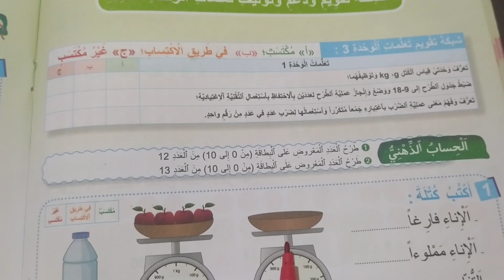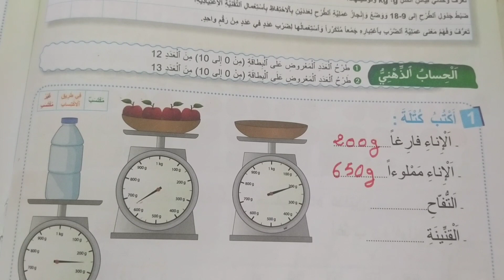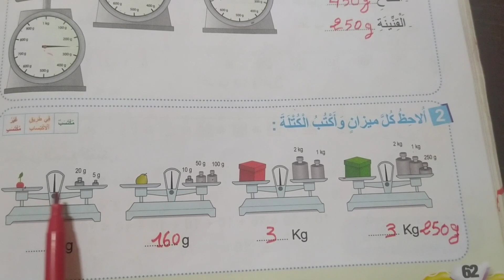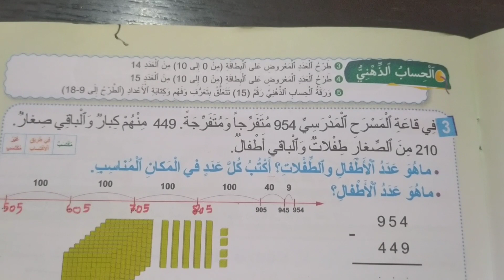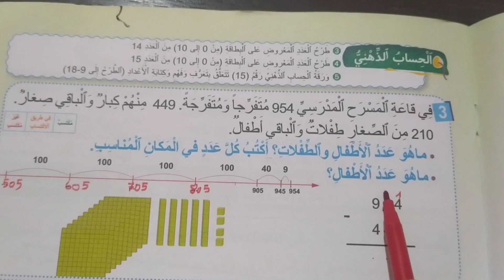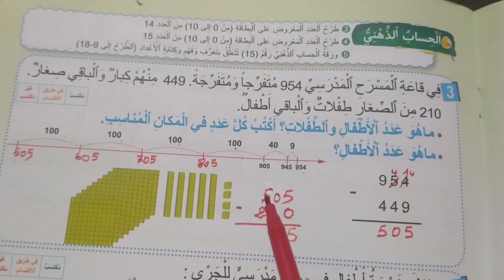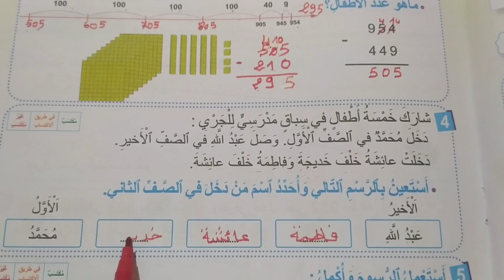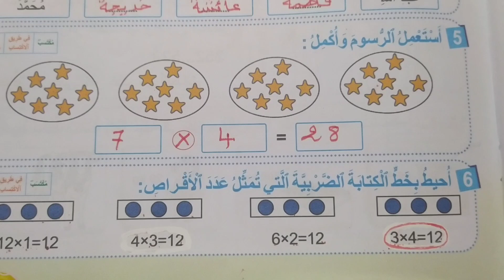فضاء الرياضيات المستوى الثاني الصفحتين 62-63 تقويم ودعم وتوليف تعلمات الوحدة الثالثة